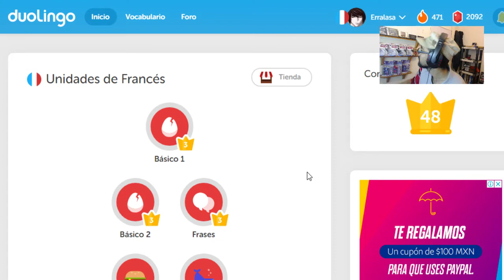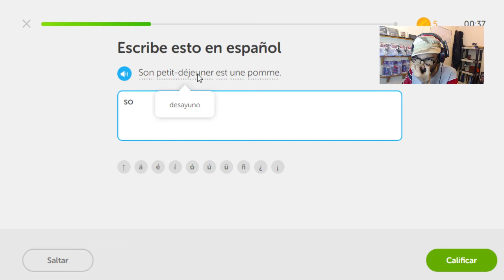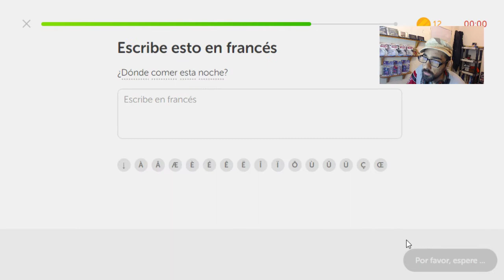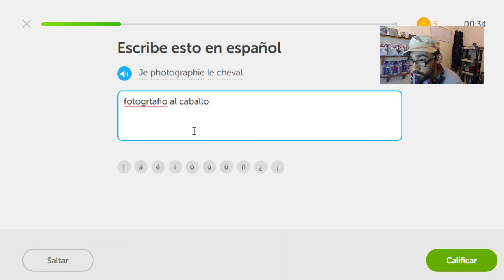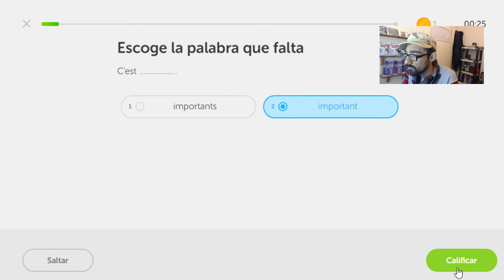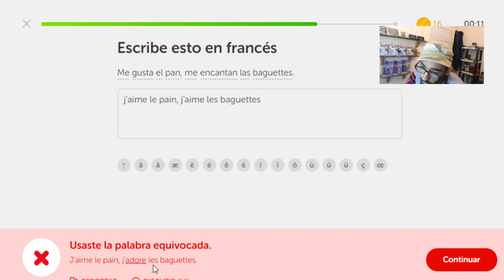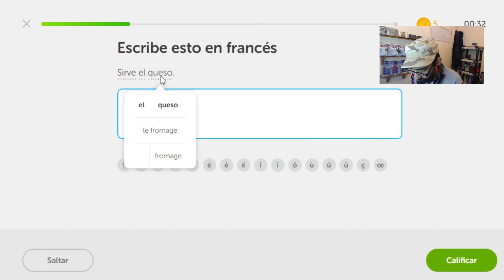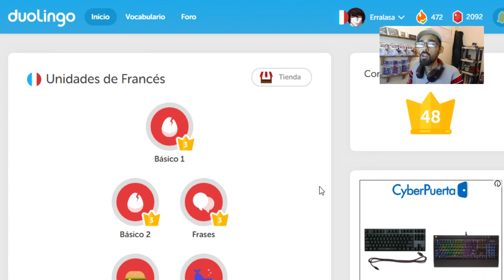Vocabulario Francés día 72 Reto de rachas